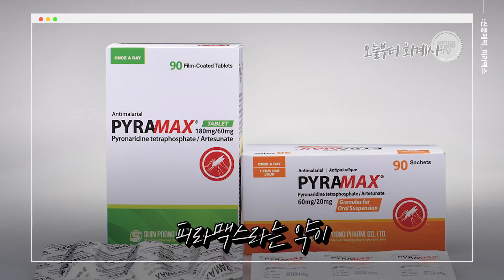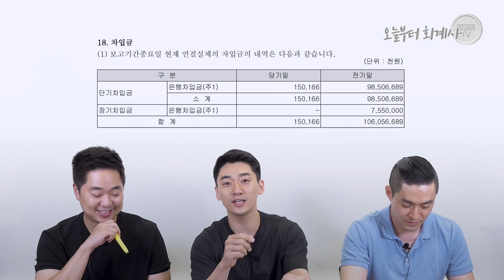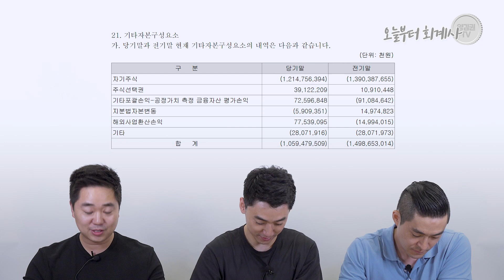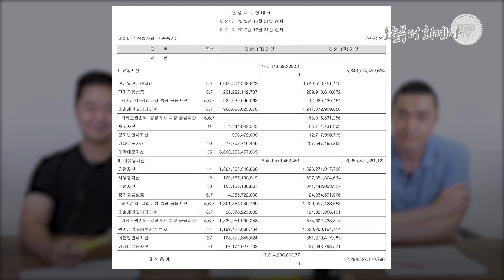[기업분석] 자사주 매입 1편, 신풍제약과 네이버의 연결고리 | 네이버, 신풍제약 (1/2)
요즘 가장 핫한 바로 그 종목.. 신풍제약!💊
오늘은 신풍제약과 네이버의 사례를 통해
자기주식에 대해 쉽..고 알차게 살펴볼게요!😅

슈카월드와 삼프로TV를 꿈꾸는
오늘부터 회계사, 지금 시작합니다:)

※ 궁금한 점은 댓글로 남겨주세요! 꼼꼼히 알려드릴게요! ※